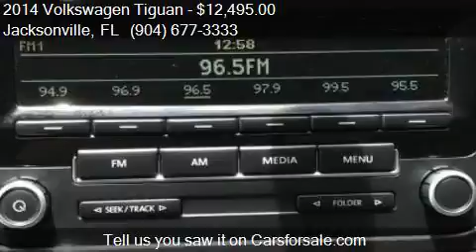2014 Volkswagen Tiguan S 4dr SUV 6A for sale in Jacksonville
This 2014 Volkswagen Tiguan S 4dr SUV 6A is for sale in Jacksonville, FL 32211 at Auto Boutique.

Engine: 2.0L I4
Transmission: Automatic 6-Speed
Color: Black
Mileage: 35851
Contact Auto Boutique 8849 Arlington Expressway Jacksonville, FL 32211 to test drive this 2014 Volkswagen Tiguan S 4dr SUV 6A today.